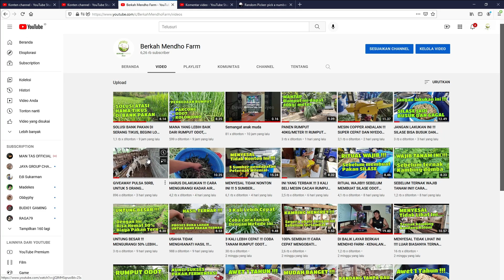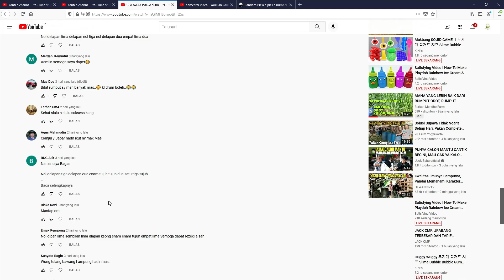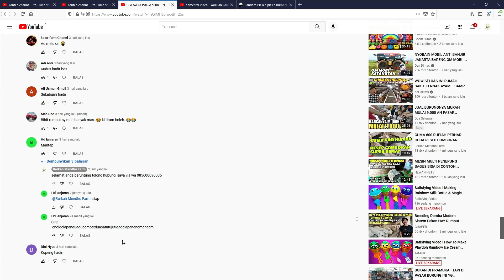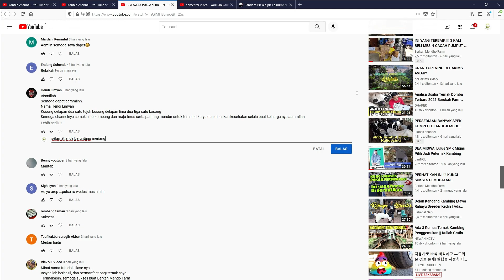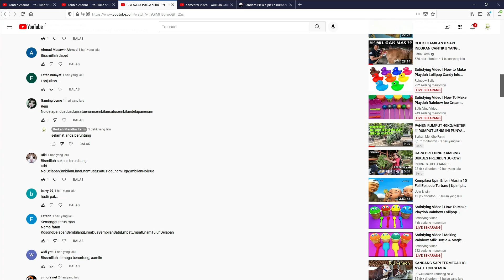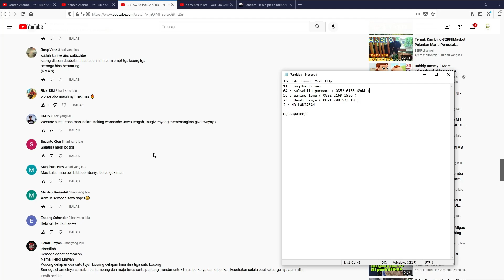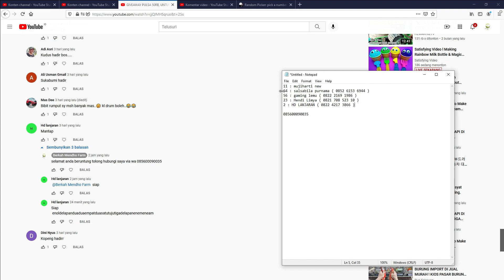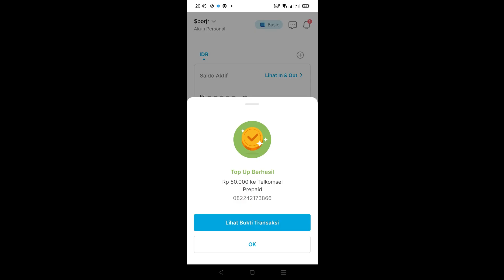PEMENANG Giveaway dari Berkah Mendho Farm